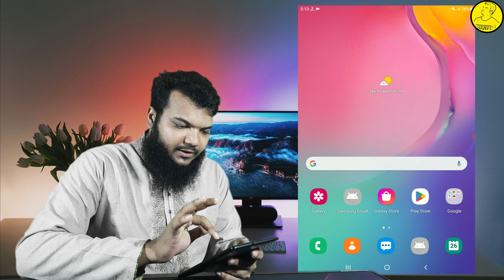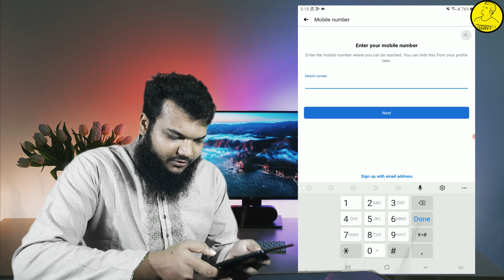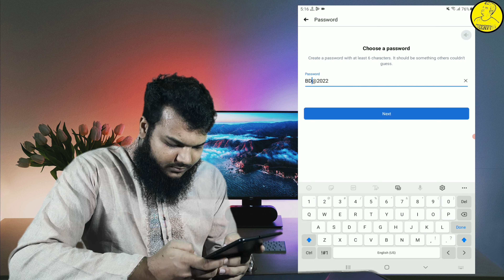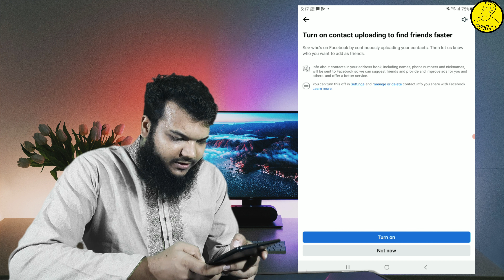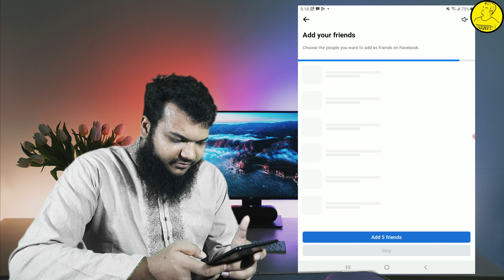কিভাবে ফেসবুক একাউন্ট খুলবেন মোবাইল দিয়ে || How to Create a Facebook account in Bangla tutorial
আজকে আমি আপনাদের এই ভিডিও দেখাবো যে কিভাবে ফেসবুক একাউন্ট খুলবেন মোবাইল দিয়ে || How to Create  a Facebook account in Bangla tutorial  ||